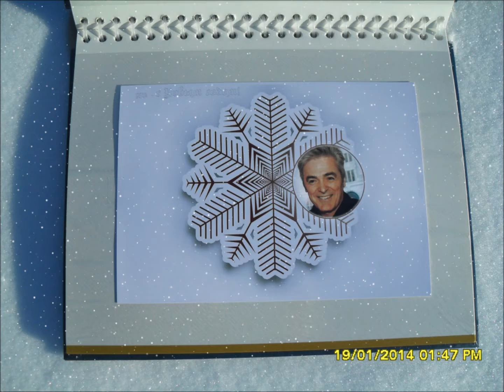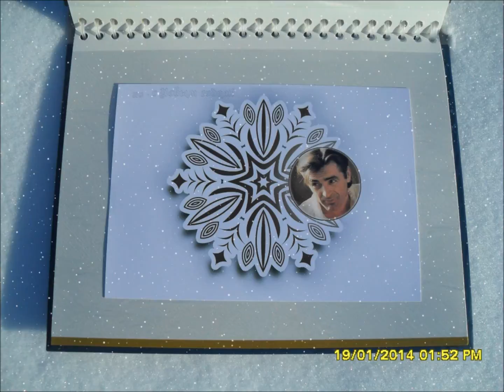Мгновения: видеозарисовка №5. Снег идёт...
музыка: отрывок из Gildor Roy, Paul Daraîche, Andrеe Watters, Daniel Lavoie - Рождественское попурри ( Noel Country a Lac Megantic),
фото-коллаж с Daniel Lavoie: зима 2013 / 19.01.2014